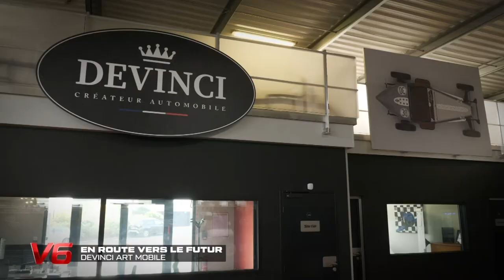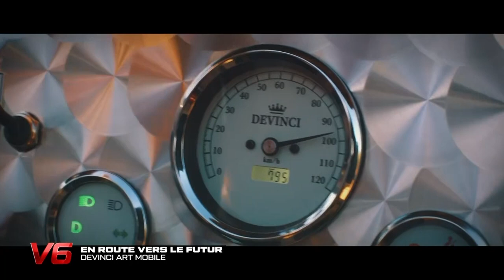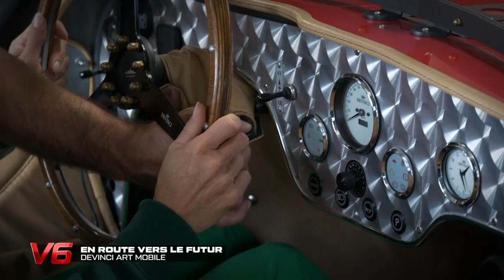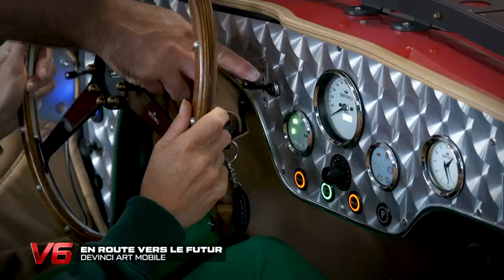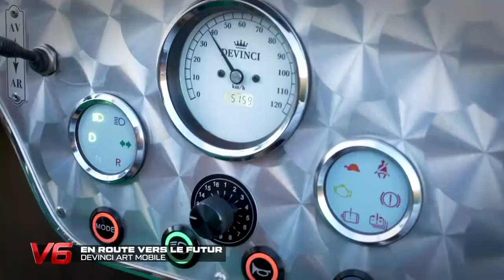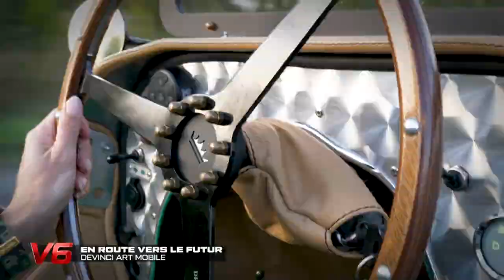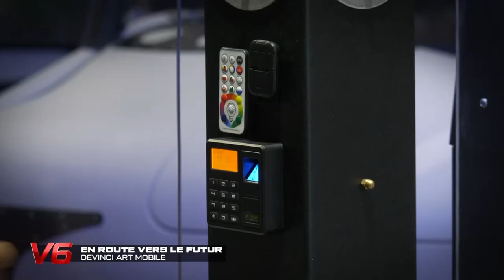[DEVINCI CARS] AU VOLANT D'UNE OEUVRE D'ART - V6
Jessica Paupinat part à la rencontre de Jean-Philippe Dayraut sextuple vainqueur du Trophée Andros, qui nous présente sa dernière création DEVINCI 100% artisanal et avec 0 électronique ! Plus que des véhicules, des oeuvres d'art qui permettent de réinventer la façon de rouler.

Chaque émission de V6 c’est encore plus d’essais exclusifs, de rencontres insolites et de moments improbables avec Sandy Heribert et ses experts !

📺 Rendez-vous toutes les semaines pour revoir les sujets et l'émission en intégralité sur notre chaîne YouTube !